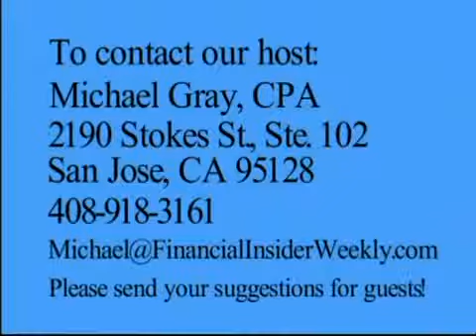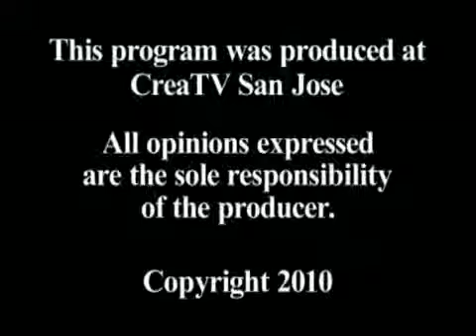Finance - California Short Sales and Foreclosures, Part 3of 3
debt reduction.
trinity debt management.
recent economic news.
conversion dollar euro.
silver.
economic policies.
economic analysis.
credit card application.
economical crisis.
rate exchange.
economic depression.
young money finale.
car rentals.